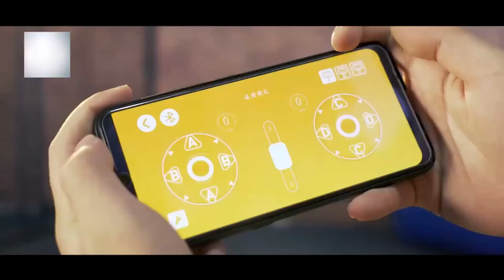42009 Mobile Crane MK I Set Kid Christmas Toys Gifts Building | rc crane truck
Control Technic Car Compatible With Lepining 42009 Mobile Crane MK II Set Kid
42009 Mobile Crane MK II Set Kid Christmas Toys Gifts Building

20004 APP Control Technic Car Compatible With Lepining 42009 Mobile Crane MK II Set Kid Christmas Toys Gifts Building Blocks Kit-Blocks